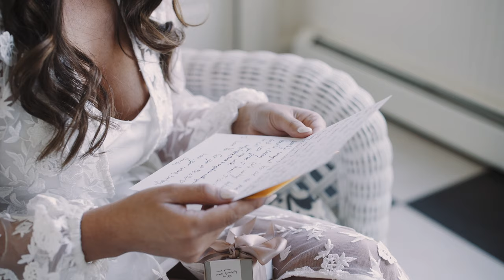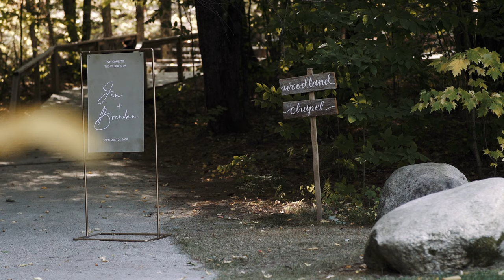Hardy Farm Wedding Film